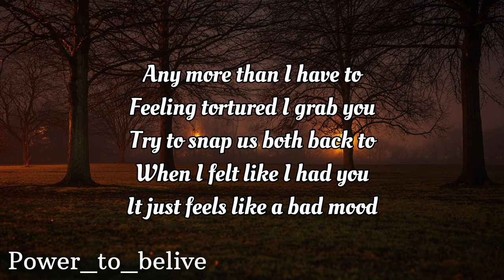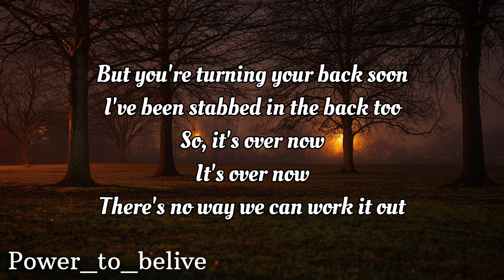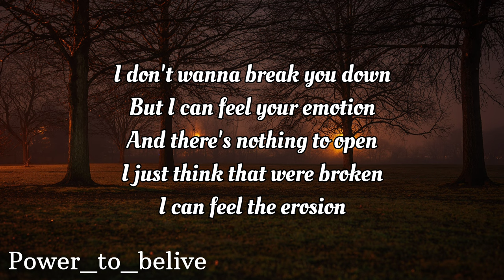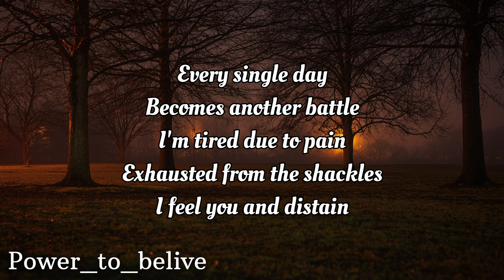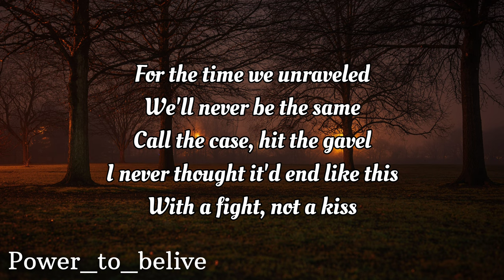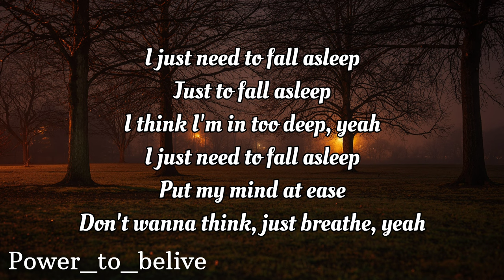NEFFEX - Fall Asleep [LYRICS]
Lyrics:
Tell me that you love me
tell me it was worth it
all the pain you caused me
i know that we weren't perfect
i feel i have a curse that
nothing i do works and
i know that you've been hurt
but i know we've had it worse yea

and I don't want to fake it any more than I have to
feeling tortured i grab you
try to snap us both back to
when i felt like i had you
it just feels like a bad mood
but youre turning your back soon
i've been stabbed in the back too

so it's over now
its over now
there's no way we can work it out
can't work it out
every word that's coming out your mouth
is filled with doubt
i don't have time to figure out
what that's about

i don't wanna break you down but i can feel your emotion
and there's nothing to open
i just think that were broken
i can feel the erosion
like the coast to the ocean
everyday were approachin
just another explosion

I just need to fall asleep
just need to fall asleep
i think i'm in too deep,
put my mind at ease
don't wanna think just breathe

every single day becomes another battle
I'm tired due to pain exhausted from the shackles
i feel you and distain for the time we unraveled
we'll never be the same call the case hit the gavel

I never thought it'd end like this
with a fight not a kiss
nothings right think we missed
all the pride that i ditched
cuz when i reminisce
every night felt dismissed
and i tried to forget
all the pain and neglect

i can't feel no more
i think you finally closed that door
i think you finally cleaned your drawer
i guess this is the price of war
and as i sit i write these chords
i still stay up at night of course
and think about what might restore
my heart so i can feel once more